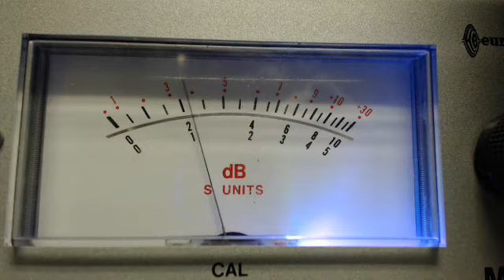Area 51, 001,Night Hawk, Man with No Breaks,Chain Saw,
Many others I didn't get Sorry, just so much at one time.  With a Squeal, LOL